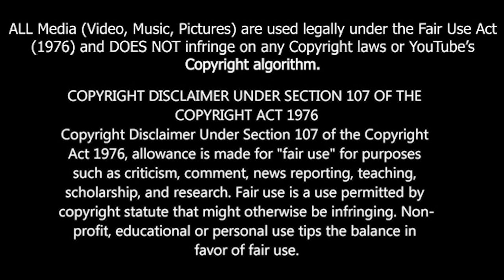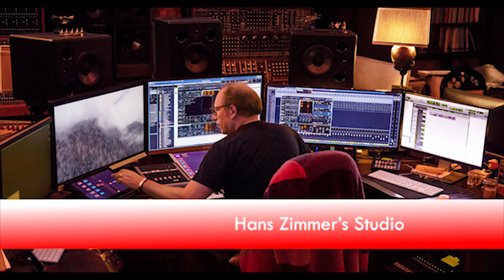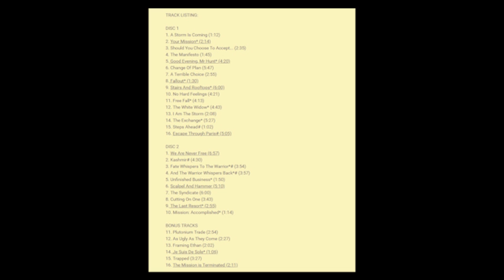INTERVIEW WITH FILM COMPOSER LORNE BALFE (10/25/2020)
(All music is used with permission)

Our interview with TV, Game, Film Composer Lorne Balfe.

Let us know what your favorite Lorne Balfe Score is?